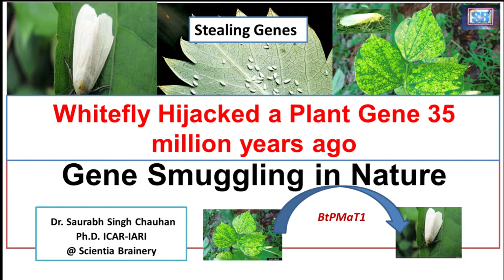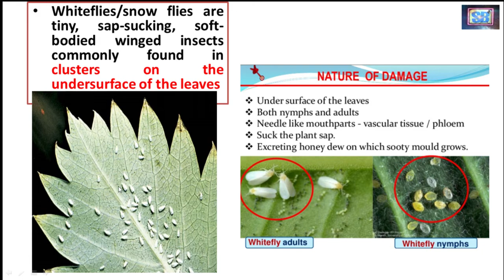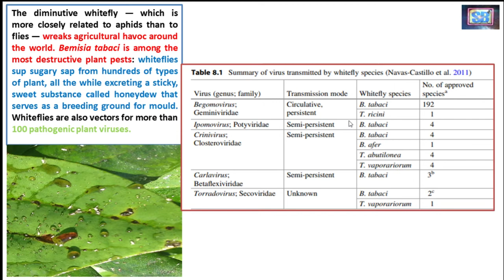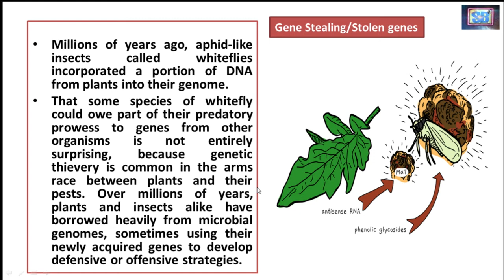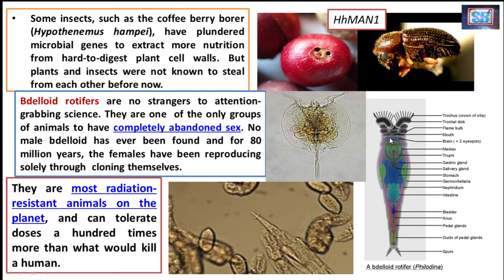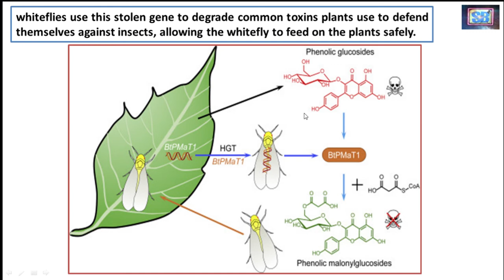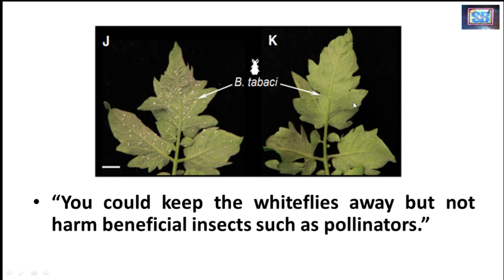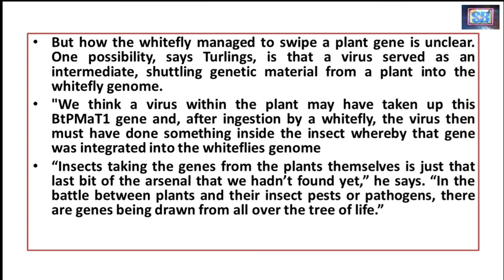Gene smuggling in nature (Whitefly hijacked a plant gene ) Stealing genes for survival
Hi Everyone Welcome to Scientia Brainery
IN this lecture we will discuss Gene Smuggling in Nature
Gene Swapping between plants and insects.
Stealing genes for survival
Whitefly hijacked a plant gene about 35 million years ago
Millions of years ago, aphid-like insects called whiteflies incorporated a portion of DNA from plants into their genome. A research team reveals that whiteflies use this stolen gene to degrade common toxins plants use to defend themselves against insects, allowing the whitefly to feed on the plants safely. "This seems to be the first recorded example of the horizontal gene transfer of a functional gene from a plant into an insect,"
Scientists believe that plants probably use BtPMaT1 within their own cells to store their noxious compounds in a harmless form, so the plant doesn't poison itself. The team, led by Youjun Zhang from the Institute of Vegetables and Flowers at the Chinese Academy of Agricultural Sciences, used a combination of genetic and phylogenetic analyses, to reveal that roughly 35 million years ago, whiteflies stole this defense gene, granting the insect the ability to detoxify these compounds for themselves. Whiteflies have become a major agricultural pest worldwide, able to attack at least 600 different species of plants worldwide. "One of the questions we've been asking ourselves is how these insects acquired these incredible adaptations to circumvent plant defenses, and with this discovery, we have revealed at least one reason as to why," Turlings says.
• Discovery that whitefly uses a stolen plant gene to elude its host’s defenses may offer a route to new pest-control strategies.
• A pernicious agricultural pest owes some of its success to a gene pilfered from its plant host millions of years ago.
• Whiteflies/snow flies are tiny, sap-sucking, soft-bodied winged insects commonly found in clusters on the undersurface of the leaves
• The diminutive whitefly — which is more closely related to aphids than to flies — wreaks agricultural havoc around the world. Bemisia tabaci is among the most destructive plant pests: whiteflies sup sugary sap from hundreds of types of plant, all the while excreting a sticky, sweet substance called honeydew that serves as a breeding ground for mould. Whiteflies are also vectors for more than 100 pathogenic plant viruses.
• Millions of years ago, aphid-like insects called whiteflies incorporated a portion of DNA from plants into their genome.
• Some insects, such as the coffee berry borer (Hypothenemus hampei), have plundered microbial genes to extract more nutrition from hard-to-digest plant cell walls. But plants and insects were not known to steal from each other before now.
• " a virus within the plant may have taken up this BtPMaT1 gene and, after ingestion by whitefly, the virus then must have done something inside the insect whereby that gene was integrated into the whiteflies genome.
• “Insects taking the genes from the plants themselves is just that last bit of the arsenal that we hadn’t found yet,” he says. “In the battle between plants and their insect pests or pathogens, there are genes being drawn from all over the tree of life.”
A plant gene may have helped whiteflies become a major pest
• The gene allows plants to stow a common class of defensive chemicals called phenolic glycosides by neutralizing the toxins until herbivores start munching. “Phenolic glycosides are very toxic to insects
The researchers inserted a bit of RNA into tomato plants in the lab. Once ingested by whiteflies, the RNA was designed to disable their BtPMaT1 gene. Then, the team let whiteflies loose. After a week of feeding on five genetically altered plants, nearly all of the approximately 2,500 whiteflies were dead, compared with only about 20 percent of those that fed on unaltered plants. Such a drastic effect suggests this gene plays an important role in helping whiteflies bypass plant defenses, Turlings says.